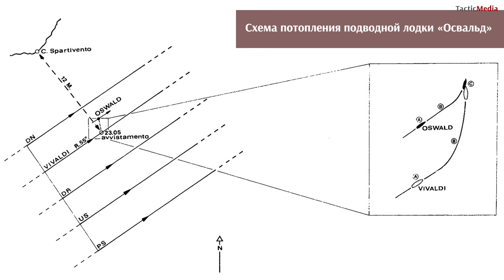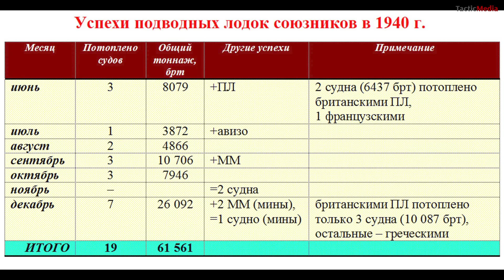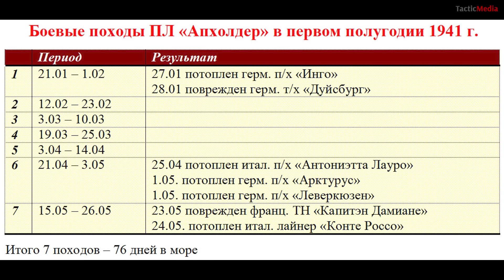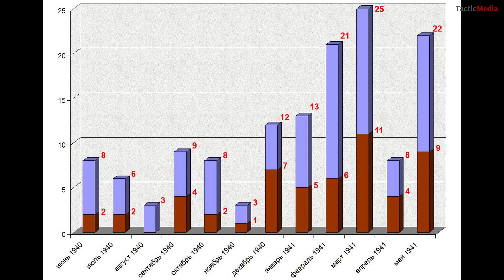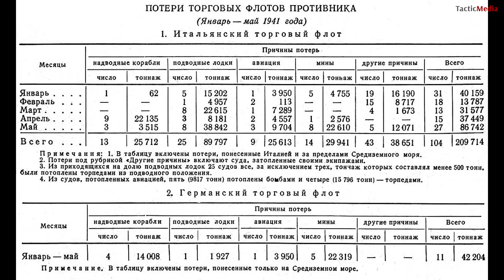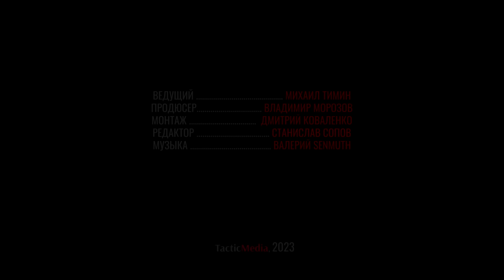Война на средиземноморских коммуникациях (1940-1941 гг.). Часть 4. Подводные лодки союзников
Война на средиземноморских коммуникациях (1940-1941 гг.). Часть 4. Подводные лодки союзников. Обострение борьбы на средиземноморских коммуникациях.
Завершающая часть рассказа о борьбе на средиземноморских коммуникациях в 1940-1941 гг. посвящена действиям подводных лодок союзников. В первый год войны они понесли тяжелые потери и сумели добиться весьма скромных результатов, но с началом второго года началась серьезная подводная война. Не отставали и надводные силы Королевского флота, сумевшие нанести противнику ряд болезненных ударов.